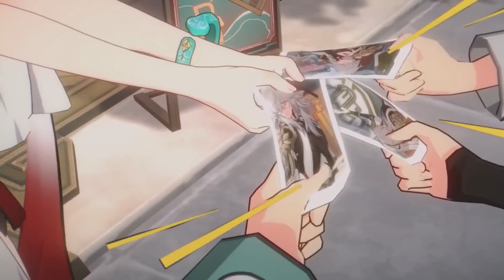Honkai: Star Rail - Official Final Beta Trailer (2023)